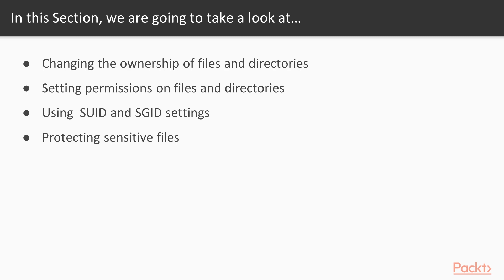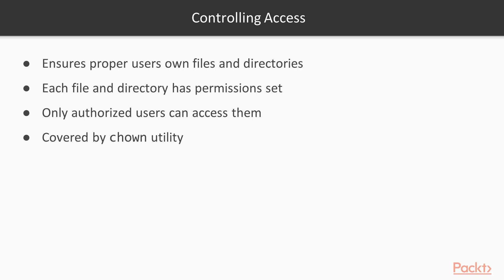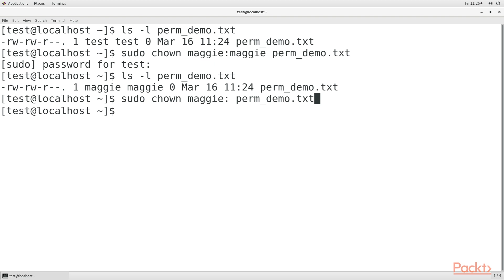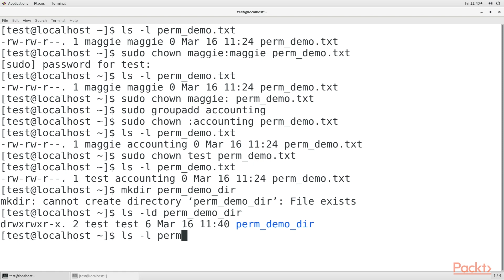Mastering Linux Security and Hardening: Changing Ownership of Files & Directories|packtpub.com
This video tutorial has been taken from Mastering Linux Security and Hardening. You can learn more and buy the full video course